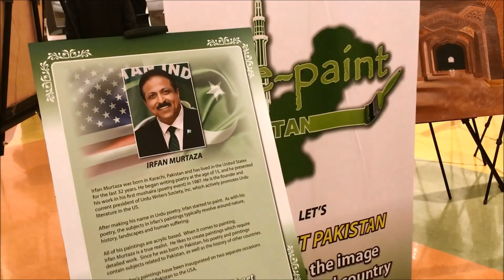IRFAN MURTAZA / PAINTINGS EXHIBITION - MARCH 2019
Sasa Organization of UCLA organized an Art Exhibition at Claremont McKenna College, California, USA.  Irfan Murtaza's paintings were displayed in this exhibition.

Consul General Sri Lanka, Swarna Gunaratne was the chief guest of the event.